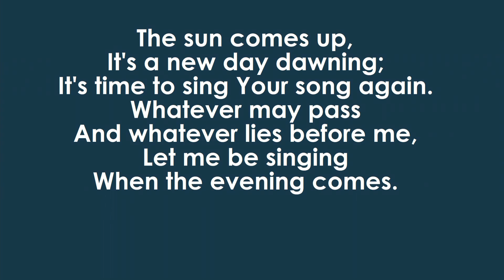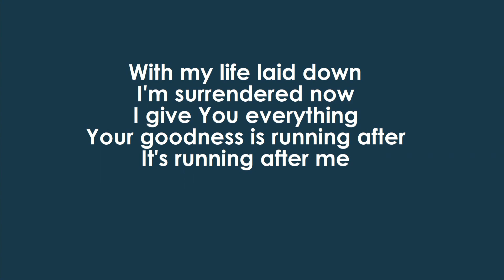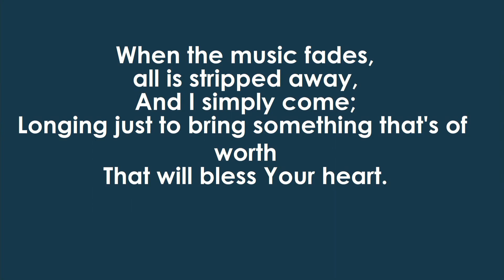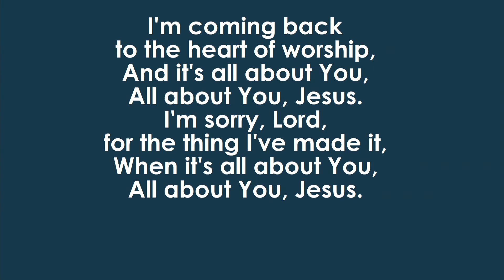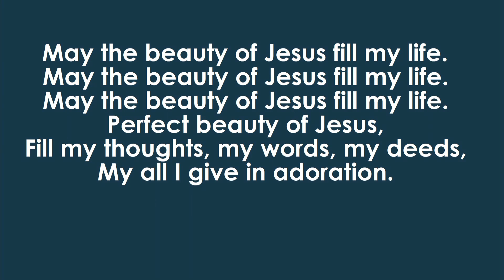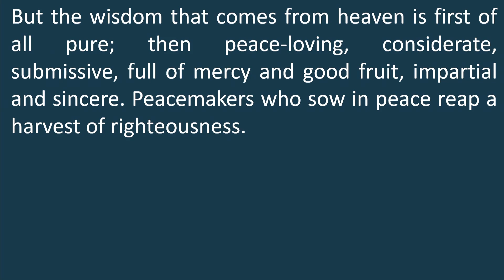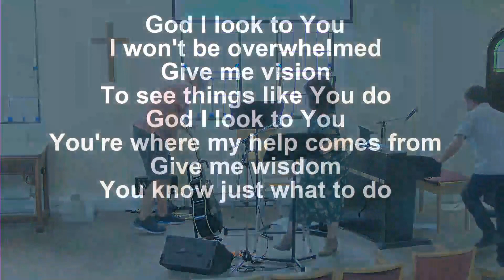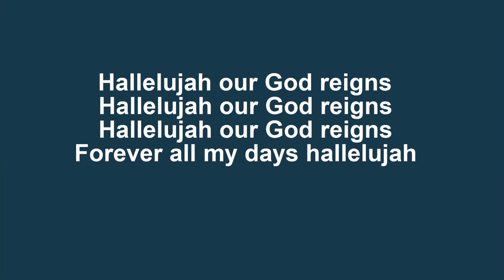9th July 2023 - Turning Inner Growth Into Fruitful Action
Leader: Rev Phil Hornsey